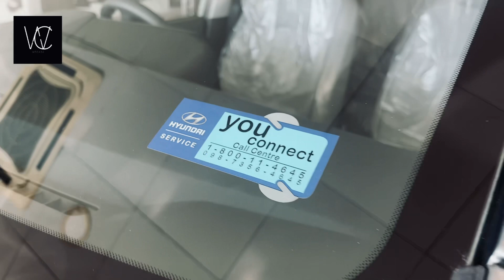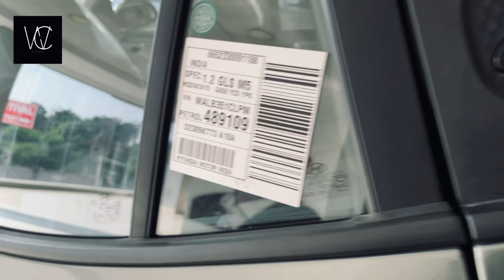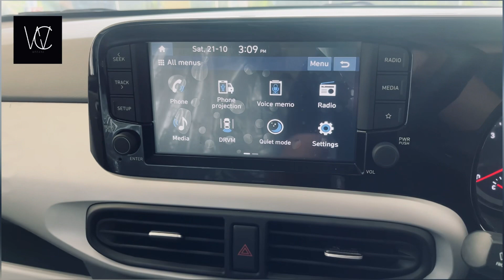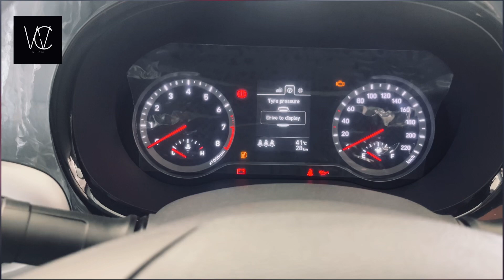HYUNDAI NIOS SPORTZ -VISUAL REVIEW | SPARK GREEN